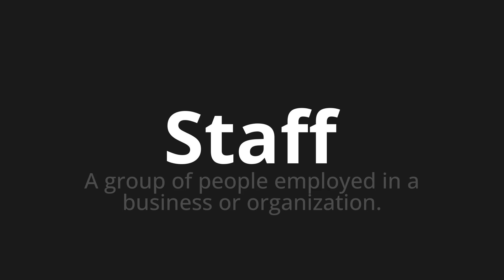How to pronounce Staff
Master the Pronunciation of 'Staff WHICH MEANS STAFF' - which means : A Group of People Employed in A Business or Organization. 📝 with @PronunciationSpanish 🎓🗣️ - [Your Guide to Spanish]

Learn to pronounce 'Staff' perfectly in Spanish with our easy and engaging tutorial by @PronunciationSpanish! 📖📽️ In this comprehensive video, we provide you with native speaker examples 🗣️👂 and phonetic breakdowns 🎵 to ensure you get the pronunciation just right.

How to say Staff in Spanish